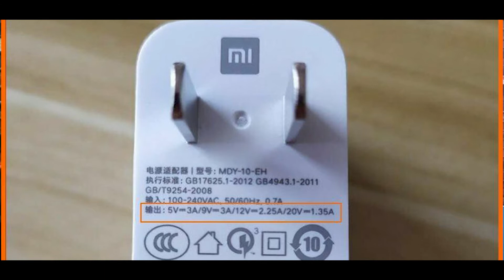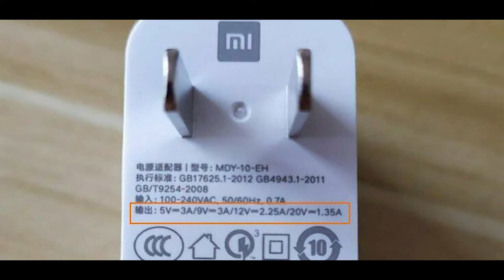Why smartphone battery blast explain | phones Explosion Ft. Xiaomi, Samsung, Realme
hello doston, aaj ham aapako yea video mea Smartphone kyun Blast or Explosion hota hea yea video mea apko jenne milega . asa kartahu video sabhi ka achha lagega. agar video achha lage to video mea eak like digiyea, Aur channel mea nayea ho to subscribe jarur kijiyea, keauki mea istara ki video banate rahatahoo.